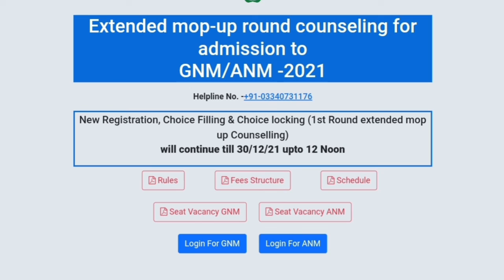ANM GNM NURSING 2021 MOPUP ROUND COUNSELLING|WB Health GNM ANM Nursing Extended Mopup Round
ANM GNM update